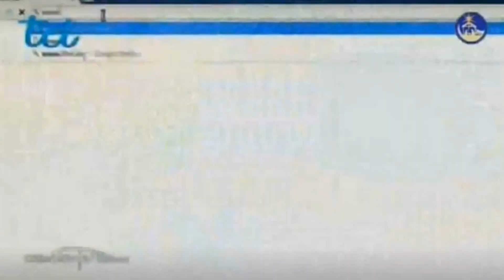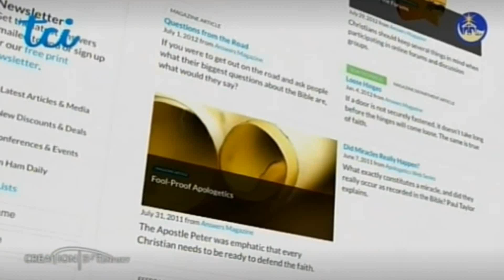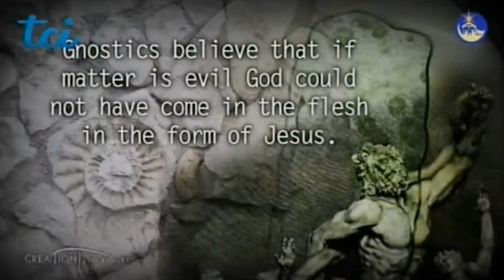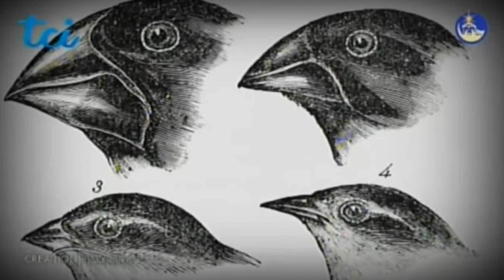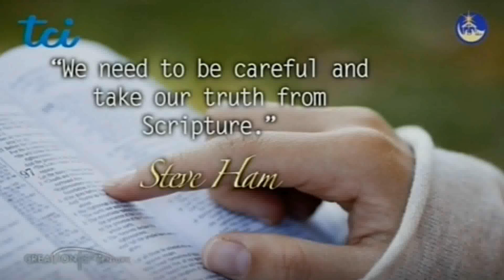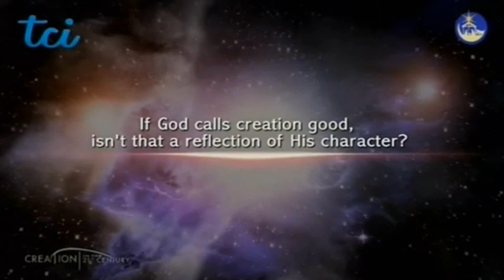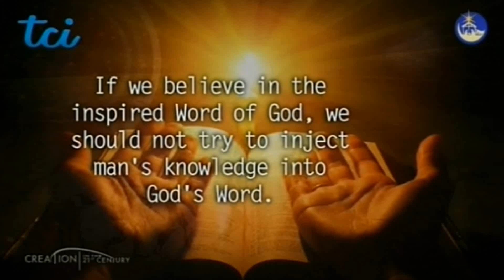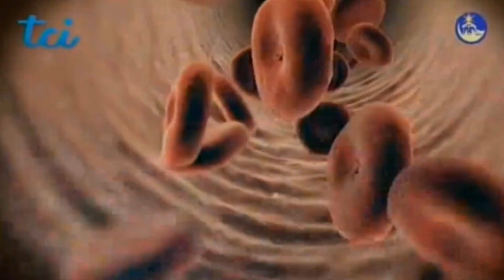Lo Gnosticismo e l'Evoluzione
Vediamo insieme cosa è lo gnosticismo nonché tutti i fattori che rendono impossibile lo sviluppo casuale della vita e delle cose.